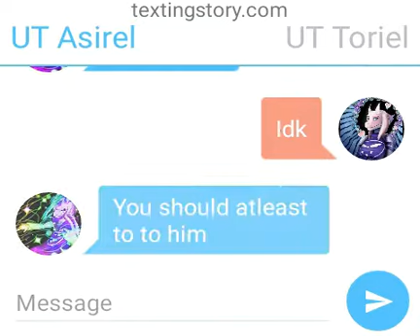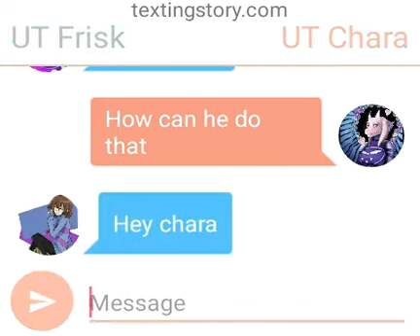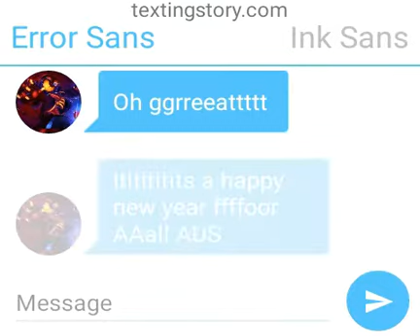HAPPY NEW YEAR